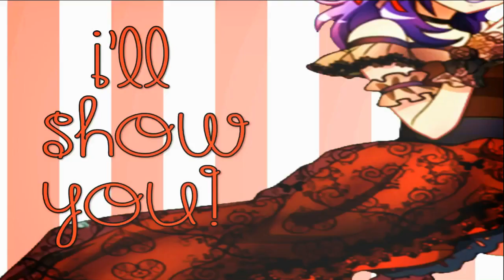MEP Collection 6-8-23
The other one got blocked so here it is again
FULL MEPS:
One More: Cancelled
Who I Am: Cancelled
He Could Be the One: Cancelled
Anime/Cartoons/TV Shows: Fresh Pretty Cure, Heartcatch Pretty Cure, Happiness Charge Pretty Cure, Pocket Monsters (Pokemon) XY and XYZ, 7th Heaven, Puella Magi Madoka Magica
Characters/Couples: Setsuna/Westar, Tsubomi/Olivier, Setsuna/Cure Passion, Hime/Seiji, Fresh Team (Peach, Passion, Berry, Pine), Serena (Serena/Satoshi(Ash) aka Amourshipping and Serena/Sana(Shauna) aka Boutiqueshipping, Roxanne (Chandler/Roxanne and Lucy/Roxanne), Homura/Madoka
Songs: Show Me Your Colours, I'll Show You, Cupid, For the Glory, Born This Way, Supernova, One More, Who I Am, He Could Be the One
Artists: S Club 7, K/DA (feat. TWICE, Bekuh BOOM, Annika Wells), FIFTY FIFTY,  All Good Things, Lady Gaga, Kylie Minogue, Superchick, Natasha Bedingfield, Hannah Montana/Miley Cyrus
For: 「c⋆cs」CosmicCureStudio , [ C ✦ A ] CelestialAuroraStudios, user YesSmileGoGo5,「Re-U」Re-UniteStudio, 『 ✿ ᴋᴍɢ ✿ 』Kōrarurōzu MEP Group, 『L👑S』 LegendaryFemaleStudio, and my own channel